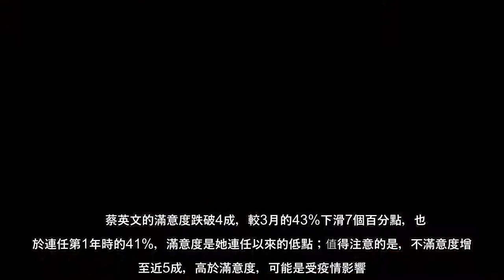TVBS今(9日)公布蔡政府最新民調，總統蔡英文連任2年來的表現，有36%民眾表示滿意，48%表示不滿意，15%未表示意見。蔡英文滿意度跌破4成，而不滿意度增加至近5成，研判可能是受疫情影響。TVBS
TVBS今(9日)公布蔡政府最新民調，總統蔡英文連任2年來的表現，有36%民眾表示滿意，48%表示不滿意，15%未表示意見。蔡英文滿意度跌破4成，而不滿意度增加至近5成，研判可能是受疫情影響。TVBS今天公布一份最新民調，
TVBS今(9日)公布蔡政府最新民調，總統蔡英文連任2年來的表現，有36民眾表示滿意，48表示不滿意，15未表示意見蔡英文滿意度跌破4成，而不滿意度增加至近5成，研判可能是受疫情影響TVBS今天公布一份最新民調，